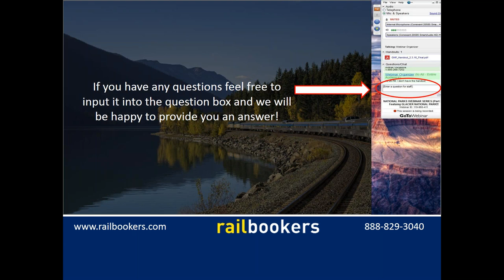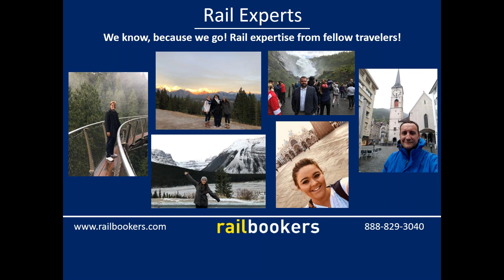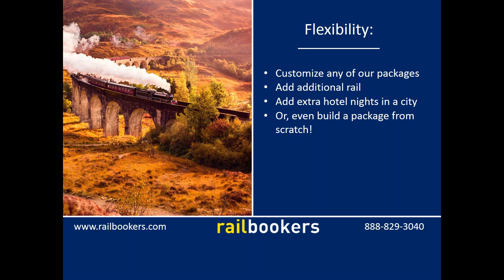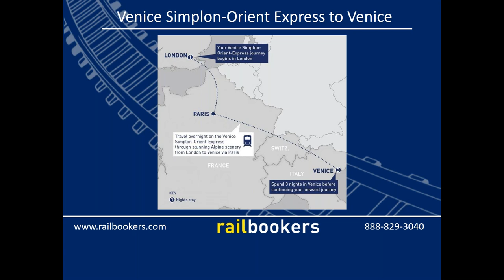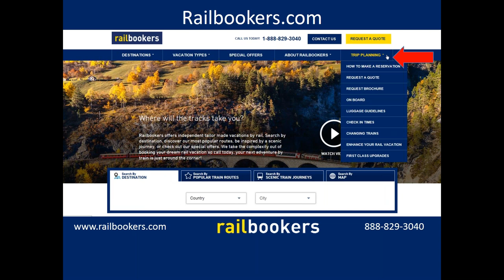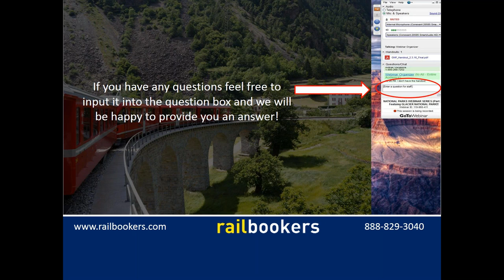5 Places You Can Go by Rail in Europe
Have you always wondered what it’s like to ride the rails in Europe and where exactly the train can take you? Curious about what the most iconic, must-take rail journeys in Europe are and the amazing sights you’ll see, both onboard and off?

In this exciting online presentation, we’ll take you to Italy, Switzerland, Ireland, Spain and beyond, and share our insider knowledge on some of the world’s most bucket-list worthy rail journeys, including the famous Venice Simplon-Orient-Express, and the Glacier and Bernina Express.

Join us and learn about where the train can take you, and just how scenic and relaxing rail travel in Europe can be!